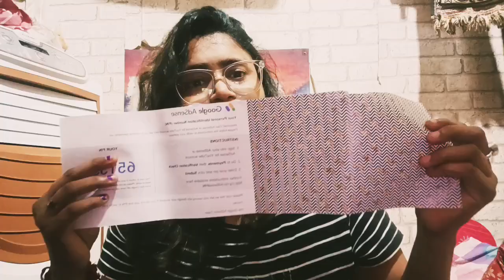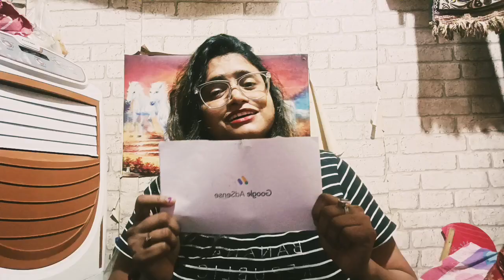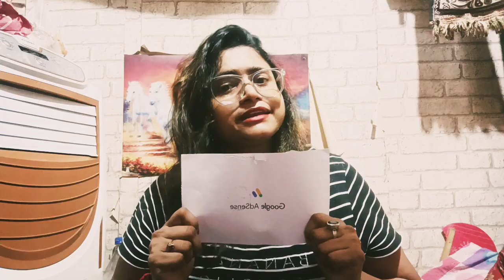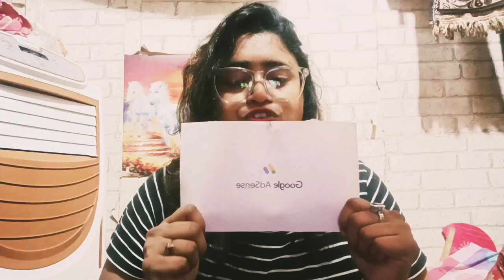Google Adsense কিভাবে aaply করতে হয় । Monitize কিভাবে on করবে। আমি কিভাবে এইসব করেছি ।video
Google Adsense কিভাবে apply করতে হয় । Monitize কিভাবে on করবে। আমি কিভাবে এইসব করেছি ।

Monetization on koto dine korte hoy
monetization on korte gele ki ki korte hobe
3000 hours a monetization on korben na.
4000 hours a monetization on kora valo.
monetization on
monetization on korte ki ki lage.
adsense pin ki bhabe apply kora jai.
Adsense pin letter.
youtube earning
google adsense for youtube creator
adsense id verification.
monetization on kab kara.
google adsense pin kab aate hai
google adsense pin kesa apply kare.
google adsense for new youtubers.